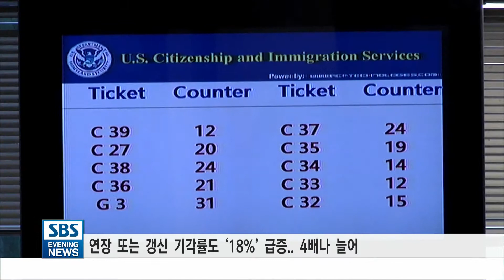H-1B 취업비자 당첨자 중 3분의 1이 심사서 탈락..’급증’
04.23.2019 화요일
심지어 연장을 신청하는 경우의 기각률도 크게 늘어났습니다.
진행: 이재린 기자